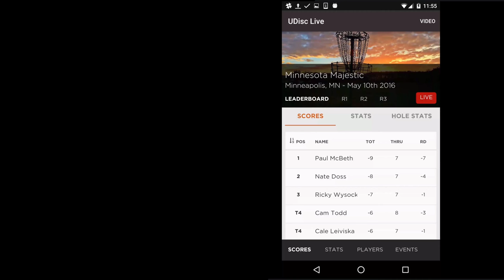Pro Tour: Instant Stats and Scoring Teaser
The Disc Golf Pro Tour will have the most comprehensive scoring and statistics ever created for disc golf.